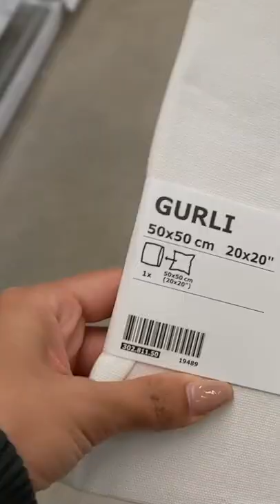Growing to love it - knots and all.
This is an awesome diy pillow that is also an Anthropologie dupe! It is an embroidered pillow with french knots and is an easy diy to do! The pillow is super affordable from Ikea and the threads were from the dollar store!